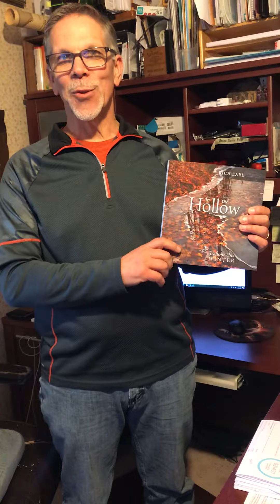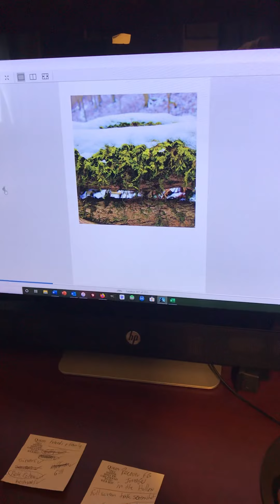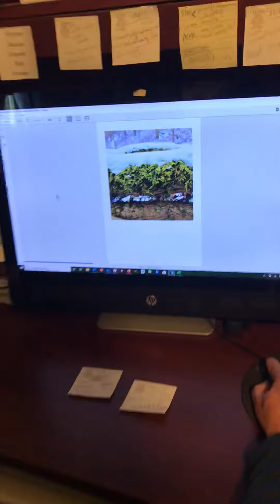In the Hollow Kindle version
In the Hollow Kindle version just $4.99! For all your devices